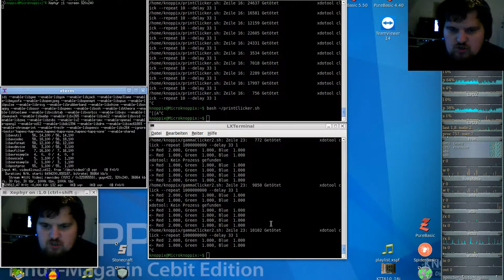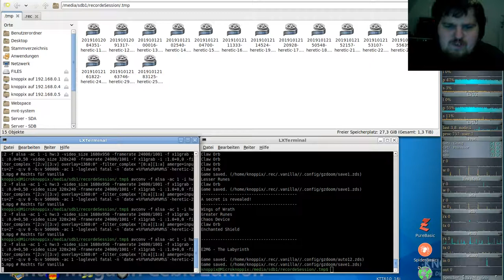Heretic Komplett Vanilla ( in GZDooM ) - E2M5